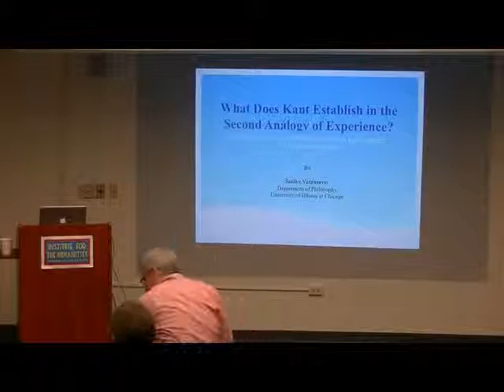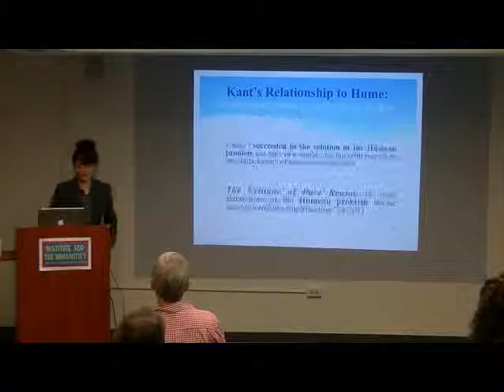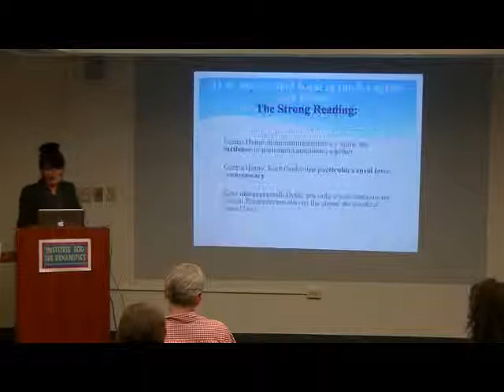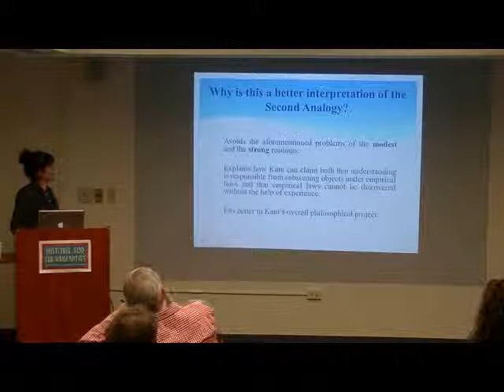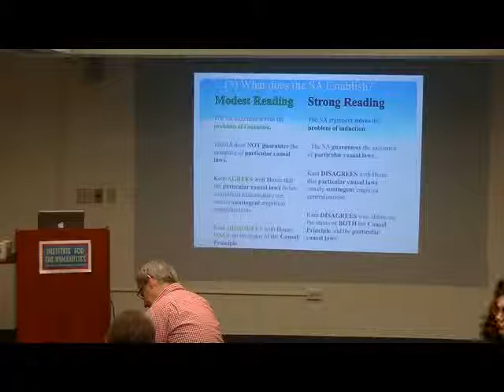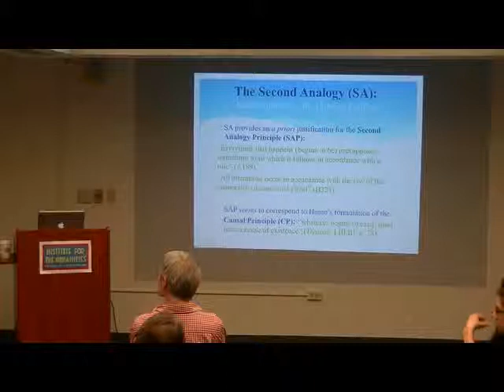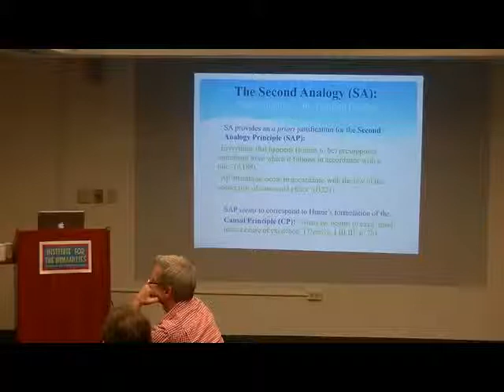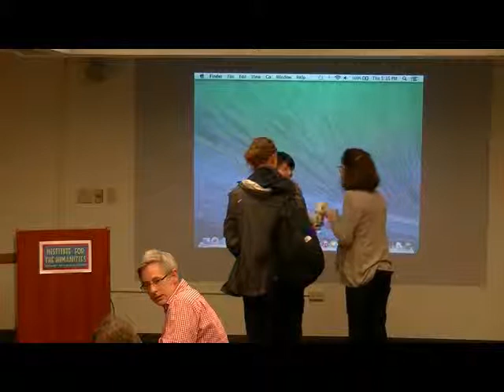"What Does Kant Establish in the Second Analogy of Experience?" with Saniye Vatanseve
Kant’s argument in the Second Analogy of Experience has received more attention than any other argument offered in the Critique of Pure Reason. This talk points out a false dichotomy between the two most popular readings of the Second Analogy, namely the “modest” and “strong” readings, which assume that Kant responds to the Humean problem of causation and the Humean problem of induction respectively. After clarifying some textual and philosophical problems with these readings, it offers a novel account of what the Second Analogy argument establishes.